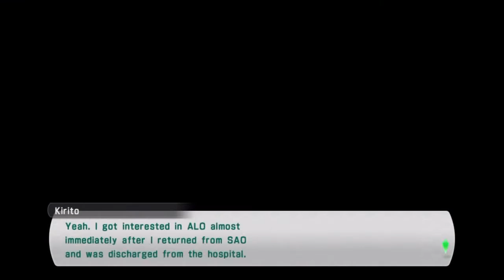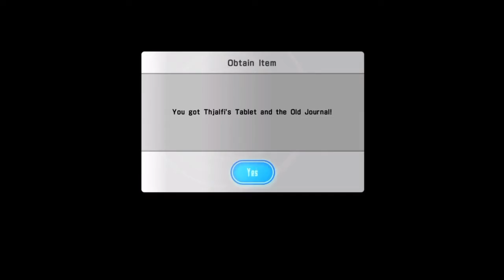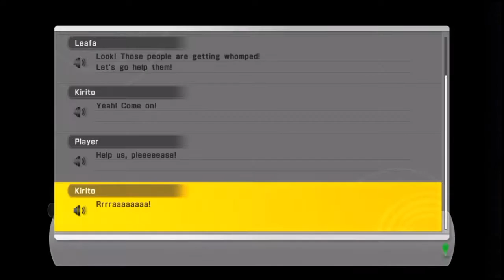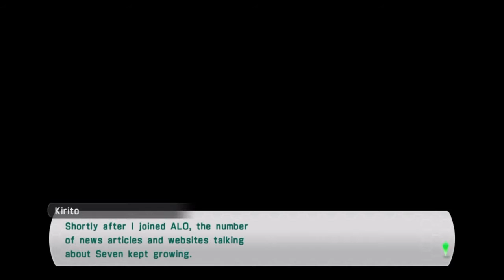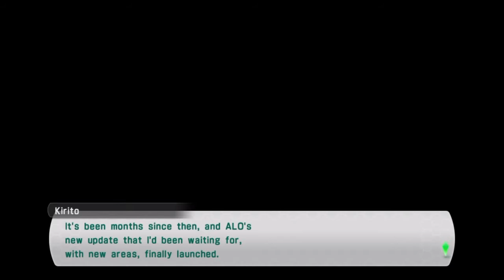Sword Art Online: Lost Song - Bath Towels & Bosses - Episode #002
Episode #002 in my Lost Song playthrough.